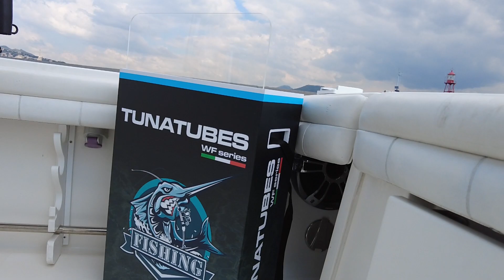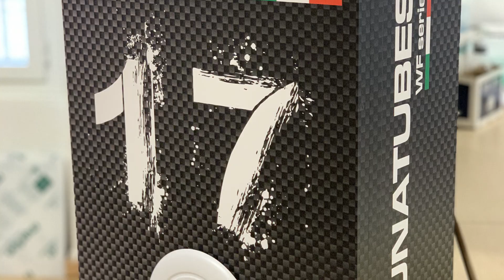I migliori TunaTubes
I nuovoi tunatubes prodotti da Walter Ferraro.
Dopo due anni di test è finalmente disponibile il Tuna Tubes creato da Walter Ferraro.

Il Tuna Tubes, serve per mantenere vivi i pesci privi di pompa di respirazione e che nella vasca del vivo muoiono dopo pochi minuti come Tombarelli, Alletterati, Palamite e tutti i Tunnidi in generale. Funziona perfettamente anche con Lanzardi e Sgombri.

Questo prodotto è provvisto di un attacco rapido per collegare le classiche manichette in pochi secondi.

E' stato progettato per essere posizionato sul Bracket della barca oppure all'interno del pozzetto e può essere rimosso senza problemi e in pochi secondi grazie alle apposite maniglie e cinghia in dotazione.

La durata dei pesci dipende da diversi fattori. Innanzitutto i pesci presi a traina durano di più di quelli presi a spinning, poichè il pesce fatica molto meno. Poi i pesci con ferite più vistose e quelli maltratti durano meno rispetto a quelli appena punti e trattati con cura.

Walter Ferraro ha testato con successo questo prodotto, mantenendo in vita dei tombarelli per più di 8 ore.

Il Tuna Tubes autoscarica l'acqua in eccesso.

Il prodotto è dotato di un paraspruzzi che evita gli schizzi proveniente dai pesci.

L'impianto di carico si può progettare in diversi modi, per usi occasionali si può utilizzare la pompa per il lavaggio ponte. I test sono stati effettuati utilizzando una pompa dedicata con una presa a mare sotto la barca e non a poppa, utilizzando una pompa JABSCO 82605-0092 da 6 GPM (6 galloni per minuto pari a 22 litri al minuto) con una pressione fino a 70 psi (4.8 bar).

La parte interna è costituita da uno speciale Tubo prodotto in pasta nera da 125 mm per tranquillizare i pesci all'interno e il rivestimento esterno.

E' possibile a richiesta, realizzare una grafica completamente personalizzata al Tuna Tubes.